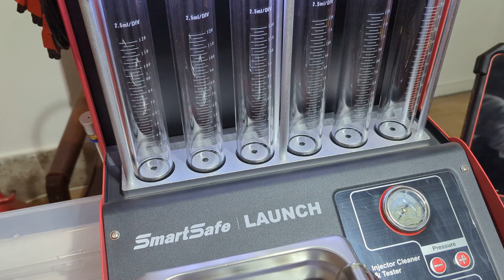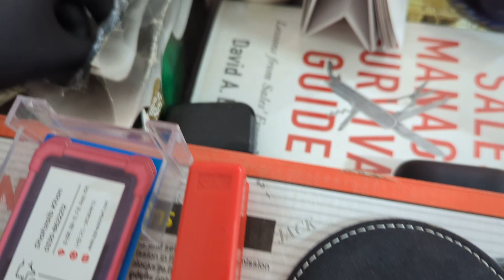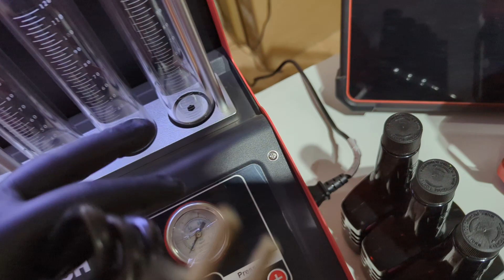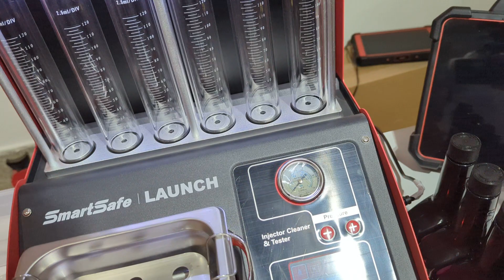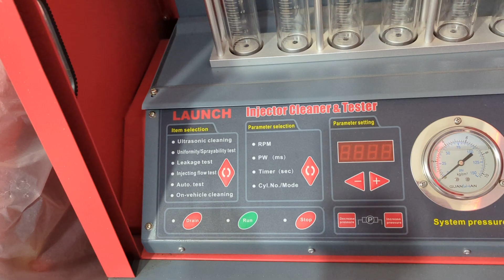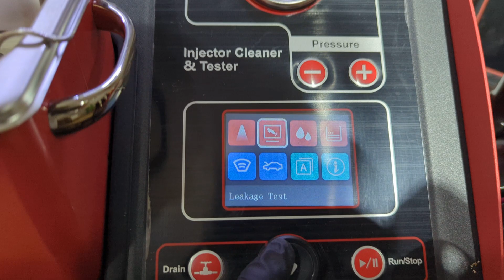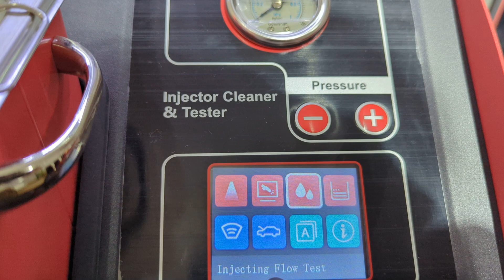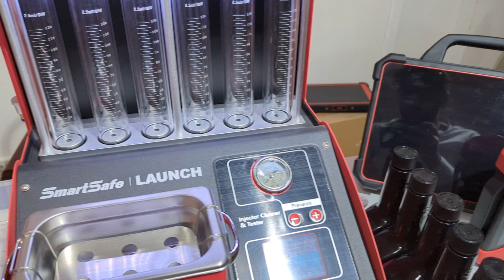How to use the Launch CNC-603A Fuel Injector Cleaning Machine? SmartSafe CNC 604A Demo